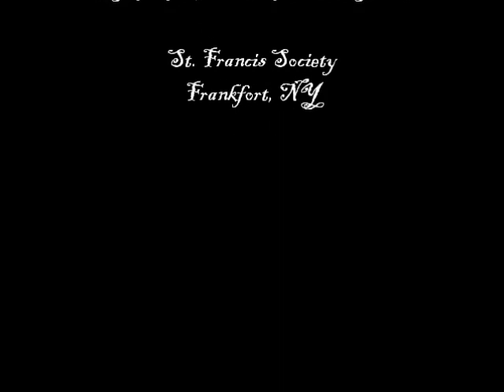Friday Night at Private Bar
A random Friday night at an older established private club.  Song by Benny Bell - I'll Never Get Drunk Again."  Doug Spanfelner